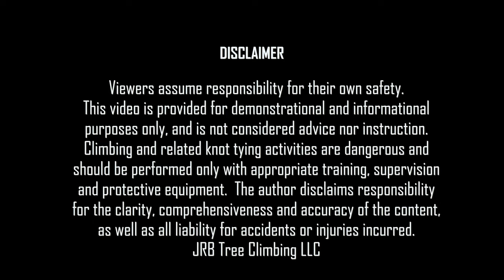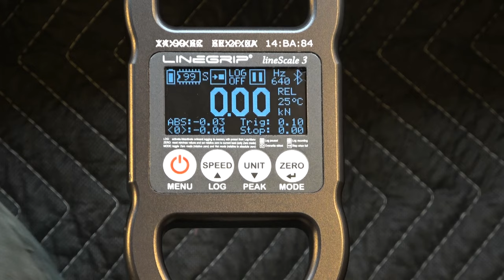Midline Munter Loop Knot and Emergency Footloop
The Munter Friction Hitch can be configured as a midline loop knot and can serve as an emergency footloop.  This technique can be used in self-rescue and self-recovery in a number of applications including loss of footing.  It can also be used as a back-up footloop for SRT climbing applications.  The applications of this hitch go beyond saddle hunting and into any climbing or rope access or rope rescue discipline.